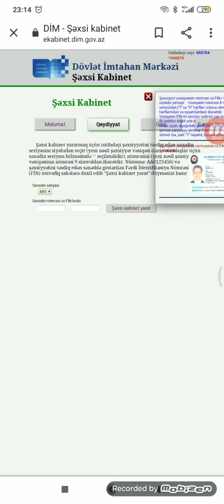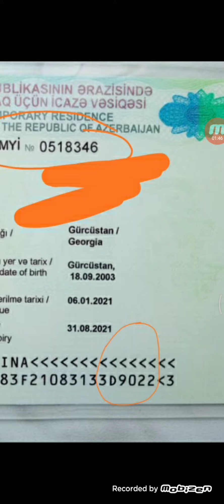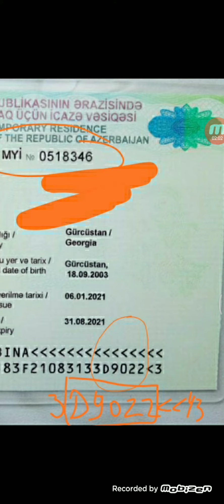Xarici ölkə vətəndaşları üçün DİM'də şəxsi kabinetin yaradılması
şəxsi kabinət üçün istifadəçi 1.ekabinet.dim.gov.az internet ünvanına daxil olur, şəxsiyyətini təsdiq edən sənədin seriyasını
siyahıdan seçir, nömrəsini və şəxsiyyətini təsdiq edən sənəddə göstərilən Fərdi İdentifikasiya
Nömrəsini (FİN) müvafiq sahələrə daxil edib "Şəxsi kabinet yarat" düyməsini basır
(gələcəkdə kabinetə daxil olmaq üçün istifadəçi adı kimi FİN istifadə edilir). Qeyd olunan
məlumatlar düzgün daxil edilibsə, istifadəçinin ekranında onun soyadı, adı, atasının adı və
digər məlumatları əks olunur;
2. İstifadəçiyə müvafiq sahələrə mobil telefon nömrəsini və elektron poçt ünvanını daxil etmək
təklif olunur. . Bu məlumatların bildirilməsi məcburi deyil, lakin zəruri hallarda (istifadəçi ilə
əlaqə saxlamaq, parolu bərpa etmək və s. üçün) istifadə oluna bilər;
3. Gələcəkdə şəxsi kabinetə daxil olmaq üçün istifadəçi müəyyən tələblərə riayət edərək parol
(parolu unutmayın və məxfi saxlayın) təyin etməli və onu müvafiq sahələrə daxil edib "Yadda
saxla" düyməsini basmalıdır. Nəticədə, sistem tərəfindən kabinetə unikal nömrə təyin edilir.
Kabinetin nömrəsi xidmətlərdən istifadə edilən zaman tələb oluna bilər.